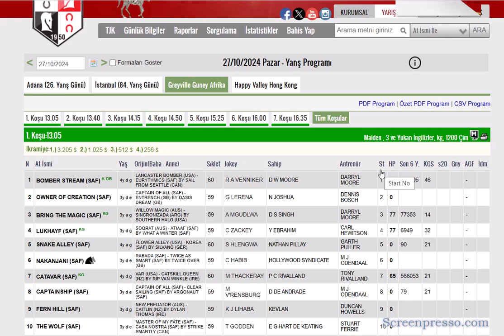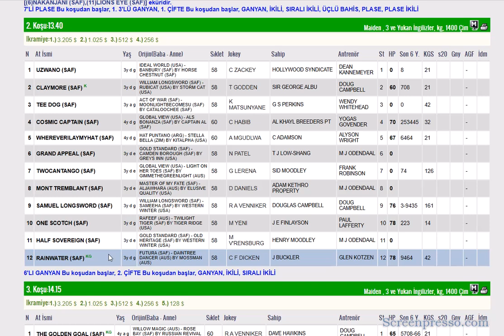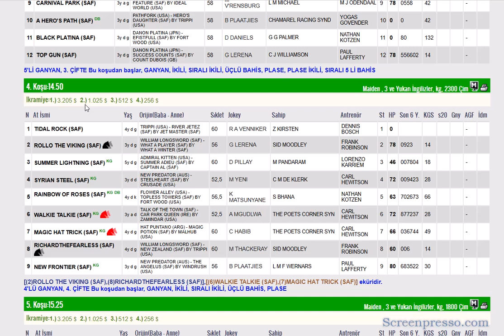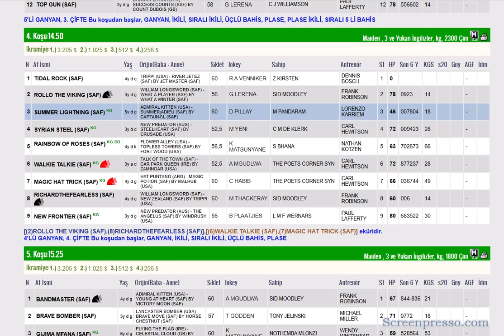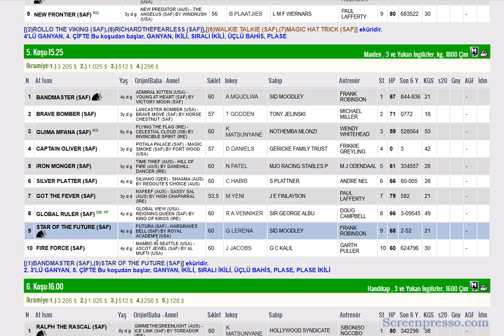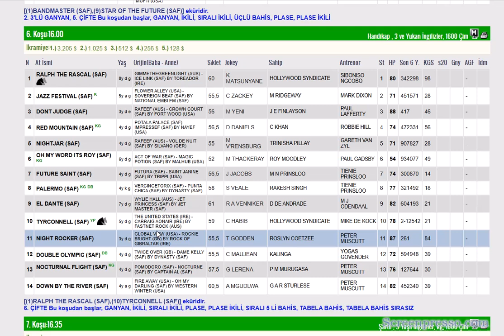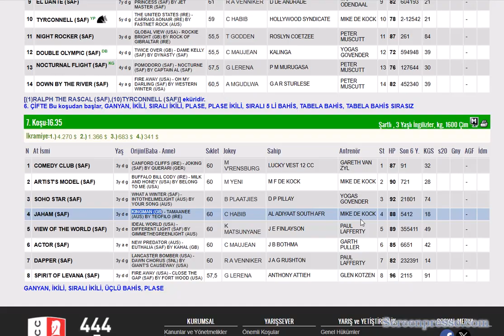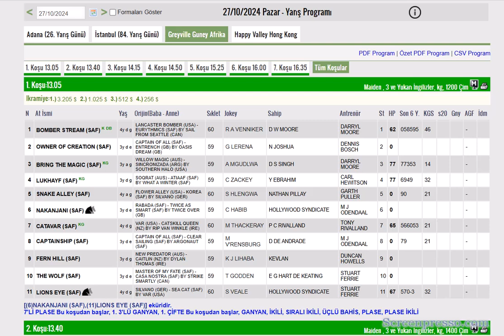27 EKIM 2024 GREYVILLE GUNEY AFRIKA ALTILI GANYAN TAHMINLERI-TJK YURT DIŞI AT YARIŞLARI (PAZAR)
#27 EKİM 2024 GREYVILLE GUNEY AFRIKA 6'LI GANYAN TAHMİNİ
#27 EKIM 2024 GREYVILLE 6'LI GANYAN TAHMİNİ
#27 EKIM 2024 GREYVILLE 6'LI GANYAN TAHMİNİ Yabancı, at, yarışı, tahminleri,
#27 EKIM 2024 GREYVILLE GUNEY AFRIKA at yarışı tahminleri,
#27 EKIM 2024 GREYVILLE PERŞEMBE VAAL altılı ganyan tahminleri, tjk
#27 EKIM 2024 GREYVILLE at yarışı yorumları,
#27 EKIM 2024 guney afrika altılı ganyan yorumları, tjk yabancı at yarışı tahminleri, tjk VAAL altılı yorumları,
#27 EKIM 2024 GREYVILLE altılı tahminleri, amerika at yarışı tahminleri, VAAL AT YARIŞI TAHMİNLERİ, VAAL altılı tahminleri, amerika,
#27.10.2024 yabancı akşam at yarışı tahminleri,
#27 EKIM 2024 GREYVILLE altılı ganyan yorumları,